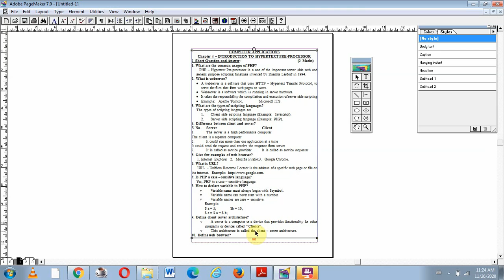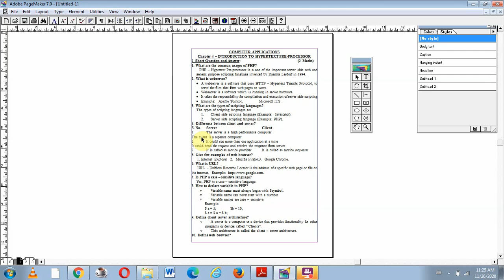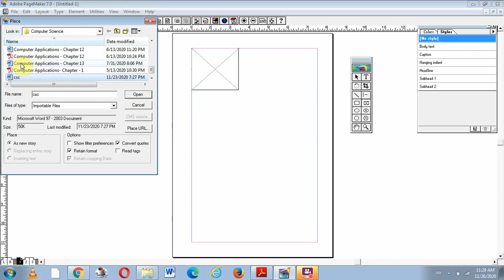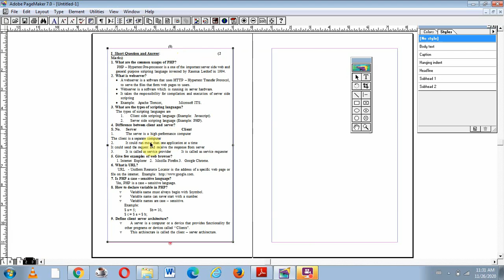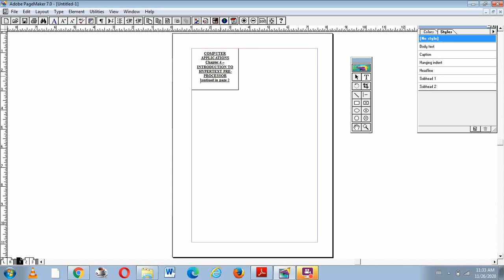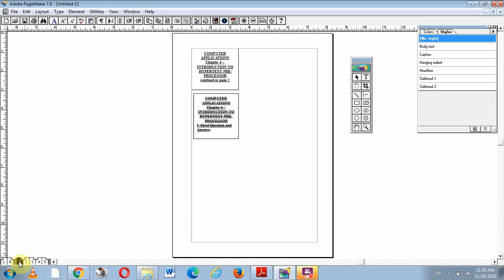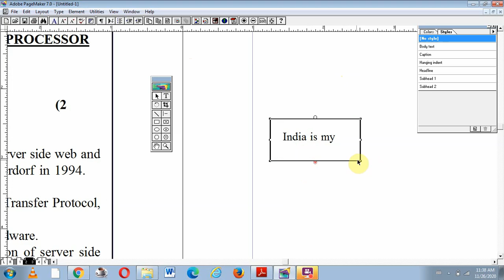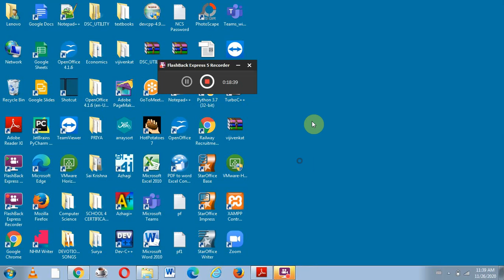12th std Computer Applications Chapter-2 An Introduction to Adobe page maker Part-4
XII std
12th std Computer Applications Chapter-2 An Introduction to Adobe page maker Part-4